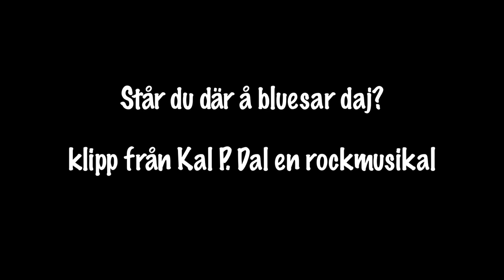Kal P. Dal en Rockmusikal - Står du där å bluesar daj?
Succén fortsätter i höst!
Nypremiär 28 sept 2013!

Film: Pernilla Hultén, Limestone Film